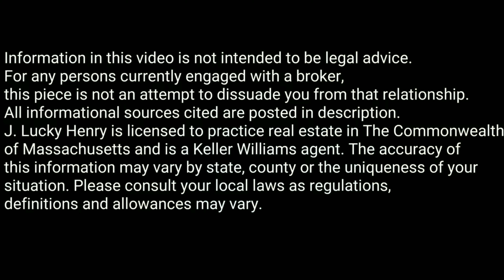NEW TIP - Buying a Home with ZERO Down! || Real Estate Explained #289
Looking to buy a home with NO down payment?

J. Lucky Henry provides a hot new tip on how to pull this off in today's Real Estate Explained video.

So this tip is for Massachusetts residents only --

As of March 2018, moderate to low income individuals and families can take advantage of a new program from Mass Housing to take care of the down payment. It essentially is a second mortgage assistance program that takes care of the 3% that was required as a down payment.

 Be sure to connect with J. Lucky Henry on your favorite platform as well!

Follow the Real Estate Vlog on Boston’s Fastest Growing Real Estate Channel

Search Boston for Luxury Homes and all the New Developments in Real Estate